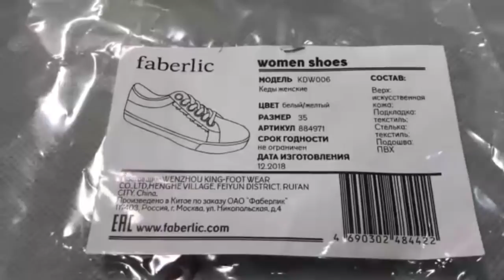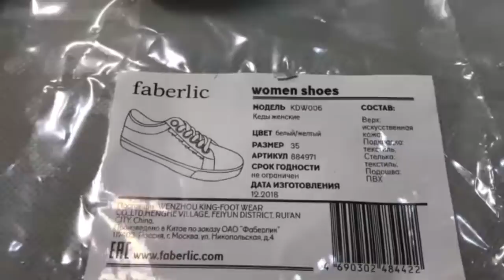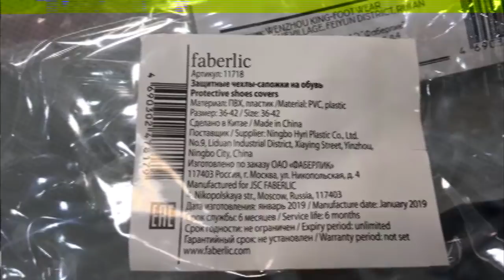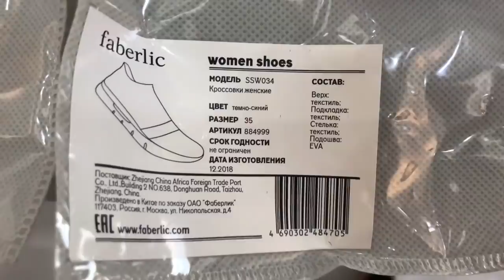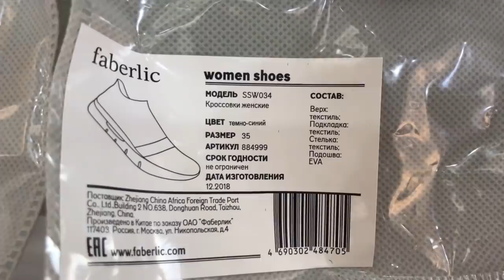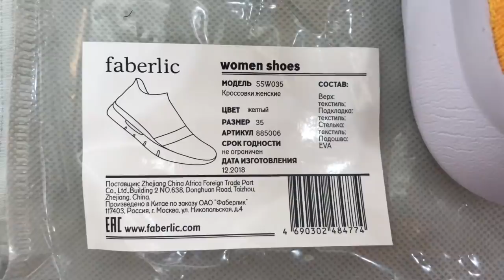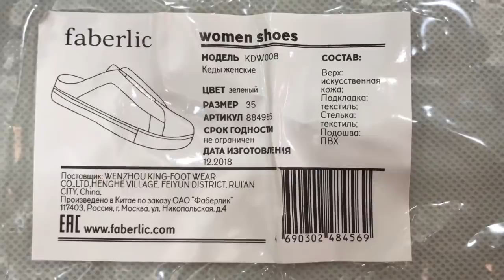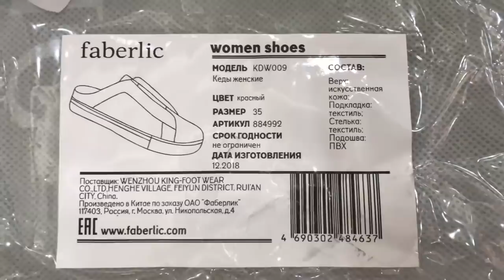Обувь новинки 6/2019 ФАБЕРЛИК